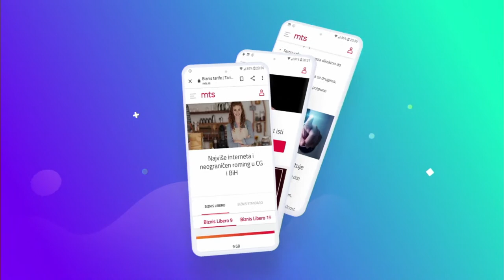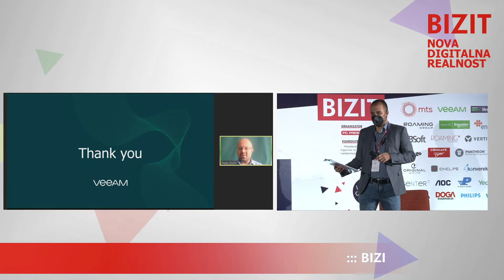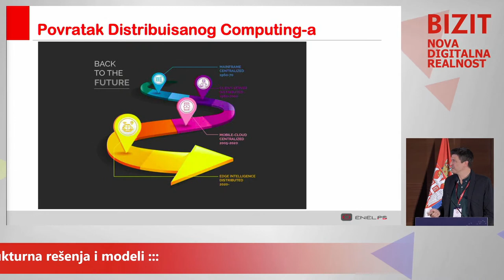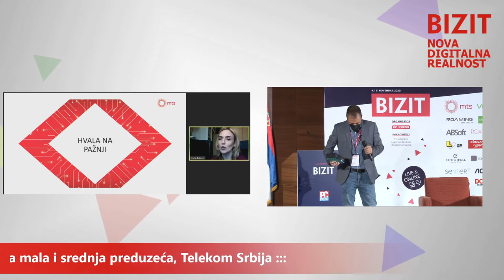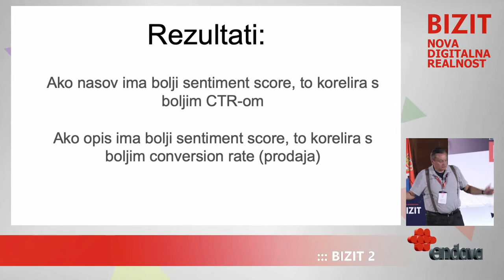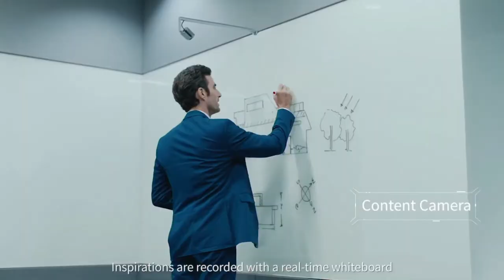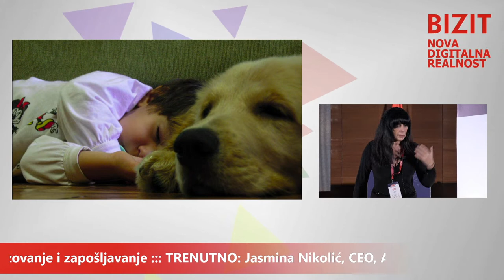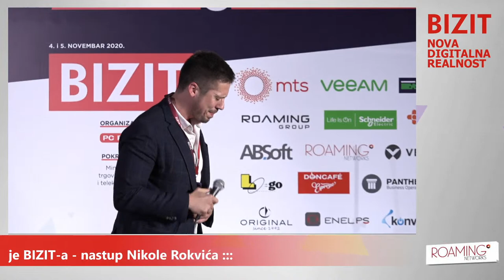BIZIT 2020 - Drugi dan konferencije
NOVA DIGITALNA REALNOST - Sedma BIZIT konferencija

[33:13] Slobodan Stanković, Vesimpex - Zapakujte mi jedan data centar, molim
[53:54] Vasilije Kodžopeljić, Schneider Electric - David i Golijat ili BMS i DCIM
[1:12:33] Dejan Grubić, Veeam - How to Take Care of Your Data?
[1:31:20] Nataša Kovačević, Konvereks - Mikro data centri
[1:58:21] Aleksandar Bukva, Vesimpex - Decentralizovana IT infrastruktura
[2:22:48] Ivan Mladenović, Logo - Modern Buildings: Smart, Safe and Integrated
[3:00:00] Miloš Stojković, Enelps -  IOT-Edge Ready Data Centar
[3:17:26] Ante Maršić, Vertiv - Solutions for Digitalization and Business Continuity
[3:45:56] Marko Đurović, Comtrade Group - Team Without Limits: Kako efikasno predvoditi i razvijati uspešne timove?
[3:59:50] Ivana Ivković, Telekom Srbija - eSIM: Budućnost je stigla
[4:45:30] Ivan Zeljković, Evans Media - Today, Every Company is a Media Company
[5:11:53] Aleksandar Ašković - YouTube biznis platforma
[5:38:14] Miroslav Varga - Internet marketing je seksi
[6:06:09] PANEL: Pazi da je bezbedno
[6:46:15] Aleksander Segedi - Koliko košta biti influenser
[7:05:57] Slavko Vujnović - Power BI zalogajčići
[7:33:14] Srđan Marković, Strauss Adriatic - Digitalizacija: Bez komplikovanja, molim
[7:48:00] Uroš Petrović - Kako razmišljanjem izvan ustaljenih okvira doći do novih ideja i rešenja
[8:18:50] Vojislav Žanetić - Kreativnost i komunikacija u veku pandemija: zaraznim protiv virusnog
[8:53:10] Jasmina Nikolić - There's No Place Like Home
[9:05:45] PANEL: Najlepše je kod kuće
[10:17:35] Svečano zatvaranje - Nastup Nikole Rokvića